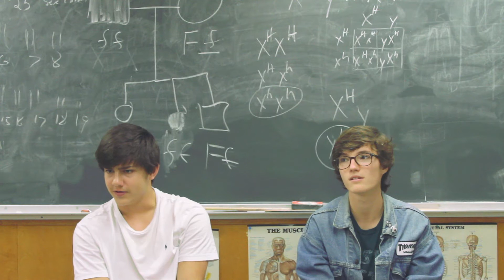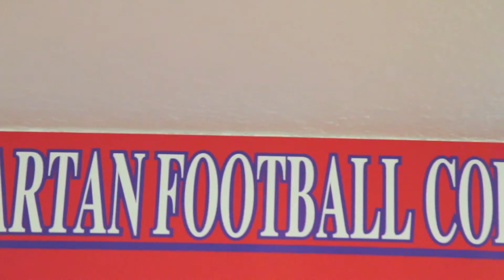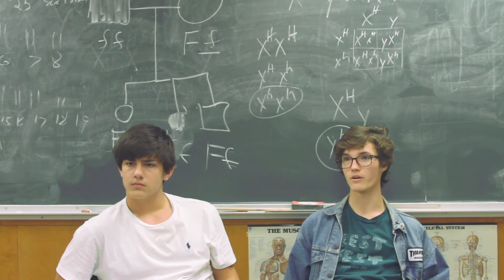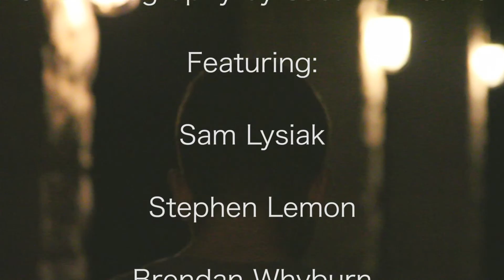It's Just Locker Room Talk